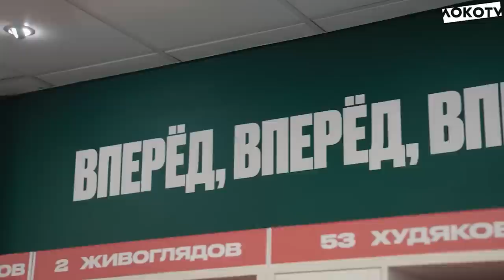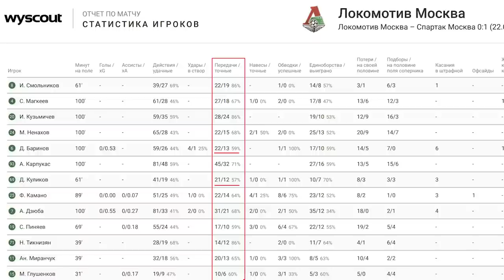ОБЗОР ЛОКОМОТИВ - СПАРТАК | ИНТЕРВЬЮ НАГОРНЫХ | ГАЛАКТИОНОВ У СЛУЦКОГО | НАХАЛЯВУ ИЛИ ПОРАБОТАТЬ?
Boosty - где еще больше такого контента: boosty.to/ezheloko

Очередные еженовости, которые в этот раз объединяют два жанра - обзор новостей и обзор игры (если, конечно позволят правообладатели).

На всякий случай - все фрагменты взяты исключительно в целях добросовестного цитирования и иллюстрации озвученных мыслей и не используются в коммерческих целях. Это не нарезка матча, обзор самых интересных моментов игры ищите на канале МатчТВ.

Проиграли Спартаку - не так страшен счет и само поражение, как тенденции которые повторяются из матча в матч - волшебного преображения после сборов не случилось. Снова приходится всё исправлять во втором тайме.

Кроме того два знаковых интервью на этой неделе - Нагорных и Галактионова. Оба мастерски уходили от прямых ответов, но сам по себе их выход на сцену положителен. После двух лет закрытости ото всех, даже такие выступления воспринимаю с воодушевлением.